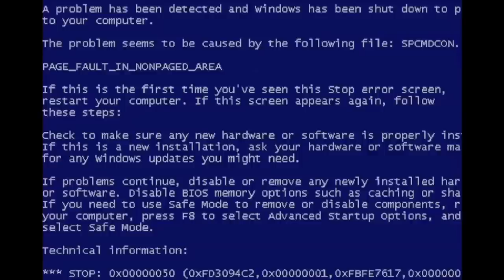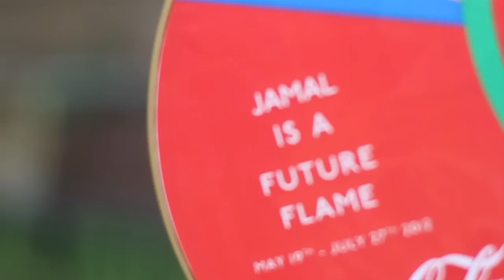Jamal Edwards | Olympic Torch Bearer: SBTV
SBTV's very own Jamal Edwards was invited by Coca Cola to be an official Olympics Torch Bearer. Find out what Jamal was challenged to do by his supporters.. OlympicTorchSkank. Heard rumours of the shuffle he did whilst holding the torch? You can check it out here plus more as Team SB follow him for the day.

Thanks to everyone who keeps on watching the channel and locking in plus all the artists who work with SBTV and more, you guys helped make this happen. You have helped me loads on this journey.